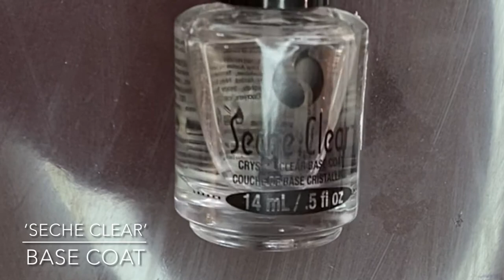Best Base And Top Coat For Regular Nail Polish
Sharing my most used and best, base coat and top coat for regular nail polish, nail lacquer.

'Madam Glam' website and enjoy a discount or use my code Simplenail30_1 at check out

NAIL POLISH USED:
Essie: Love-Fate Relationship
‘Cuccio’ Cuticle Oil 'Milk and Honey'
'Seche' Base Coat and Top Coat
'Seche Clear' Base Coat
‘Seche Vite’ Dry Fast Top Coat

NAIL TOOLS USED:
Onwon Glass Cup for Polish Remover
‘NXJ INFILILA’ Acetone Pump Dispenser
‘Beauty Secrets' Pure Acetone
‘OPI’ Expert Touch Lint Free Nail Wipe Pads
‘Tweezerman’ Nail Clippers
‘Orly' Dry Brush (clean up brush)
'YGDZ' Cuticle Pusher
'Infeling' Cuticle Nipper
'Blue Cross' Cuticle Remover w/Empty Bottle
‘DropperStop’ Glass Dropper Bottle (for cuticle remover)
Four Sided Nail Buffer (yellow)
‘Makartt’ 100/180 Grit Nail File
‘Vaincre’ Dust Remover Brush
‘Larbois’ Nail Scrubbing Brush with Handles
BigHala’ Clear Desk Mat
‘Venom’ Disposable Black Gloves

NEW Gooseneck Lamicall Flexible Arm Clip Clamp Mount for Desk, Bedside Lazy Bracket Stand for Cell Phone:

AFFORDABLE LIGHT EQUIPMENT USED TO FILM:
B-Land 5.7" Ring Light with Mini Tripod
QIAYA Phone Clip On LED Ring Light

I'm a blogger, wife, and stay at home mom to six kids. My channel does not welcome any of that.

Ana

CONTAINS AFFILIATE LINKS: As an Amazon Associate I earn from qualifying purchases linking to Amazon.com. I make a small commission when you click and make a purchase on any link I provide, at NO additional cost to you. This will allow me to continue to make more videos for you!